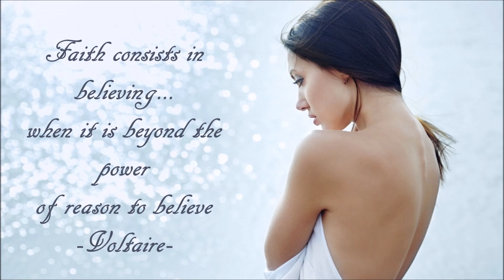Koru - I Believe [Cafe Del Mar Vol 14]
SONG:  I Believe
ARTIST:  KORU
CD:   Café Del Mar Vol 14

Chillout band KORU is the collaboration of saxophonist John McGough and producer Matt Wanstall, along with Vocalist Liz Sykes.  KORU has been producing their blend of Balearic downbeat and electronica music since 2005.  Their music can be found on various chillout music compilations but they are more known for being on the Café Del Mar Volumes, including CDM’s anniversary albums.

Despite the posting of the video, the Artist (or record management) always has entitlement to their music.  I will comply if I am contacted with a request to remove the video from the Channel. You can download the music on any authorized website such as, iTunes, Amazon.com, etc.   In fact, I purchased the music [Not a free download] because I support Music Makers and believe they should receive the credits & royalties they so rightly earned for their hard work in bringing pleasure into our lives.

PHOTOS:  The pictures that are used in this video do not belong to me.